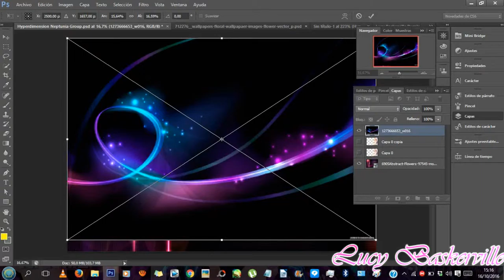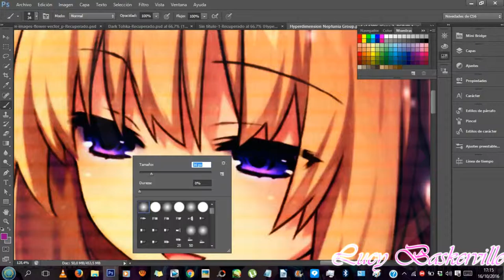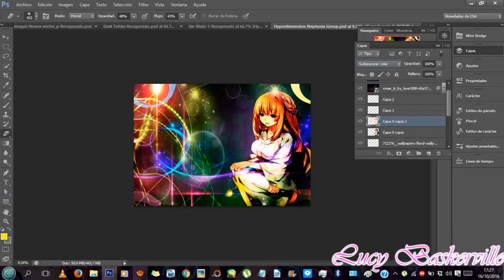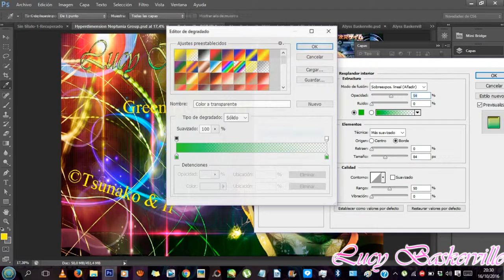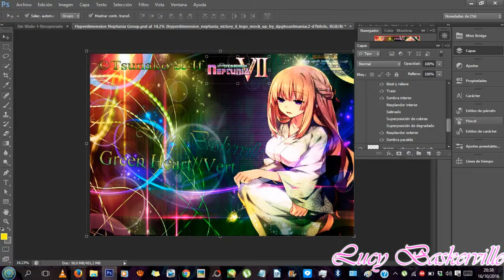Vert Green Heart Edition (Photoshop)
©Idea Factory & Tsunako
Character & Game: Hyperdimension Neptunia Green Heart Vert
Render by ORS Anime Renders